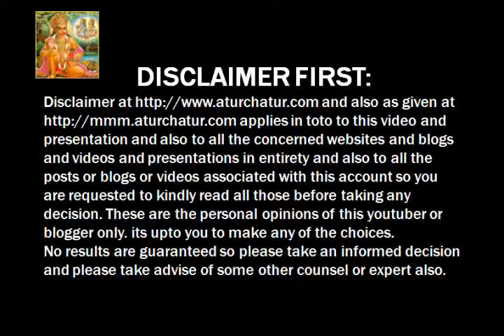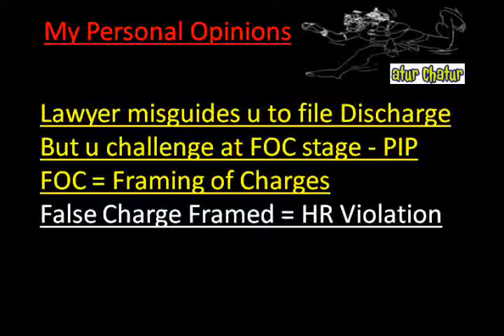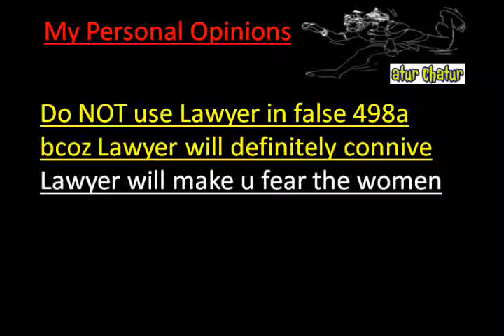Lakewood Top Lawyer NRI Legal Services Best Advocates Non Resident Indian Law Firm India